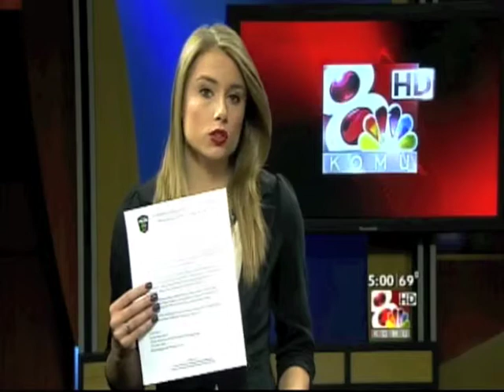Mayor's Task Force on Community Violence Members React to Shooting